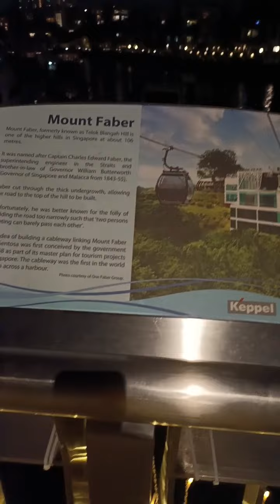walking along marina kepple bay